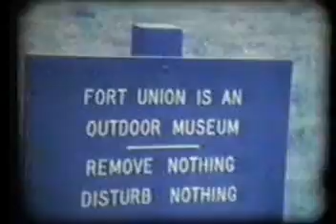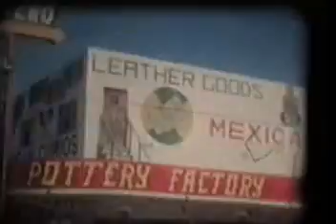Luis and Margaret Torres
Home Movies by Luis and Margaret Torres